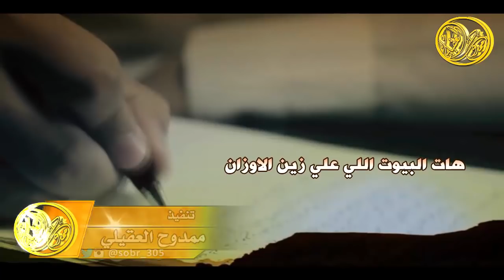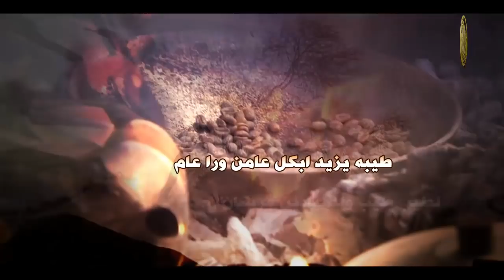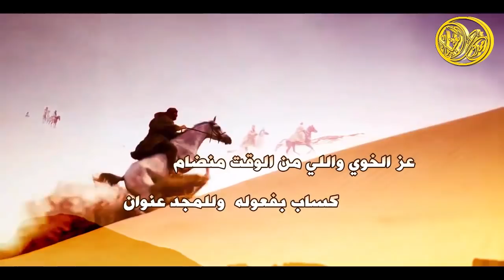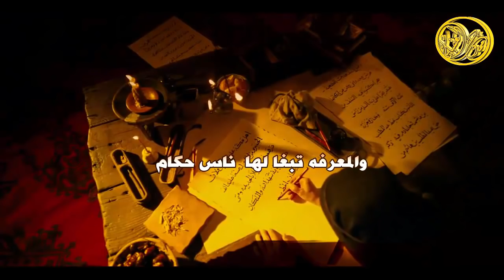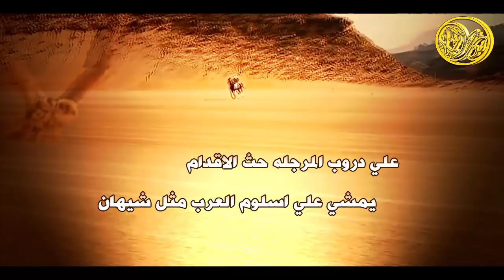شيلة ياهاجسي قدام قدام || كلمات بخيت الرويتعي || اداء ثامر عبدالله